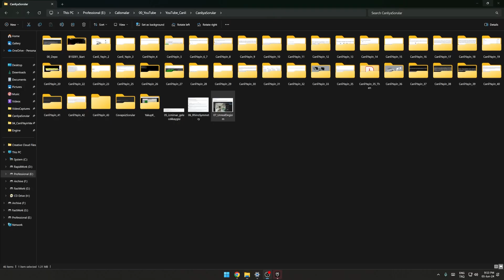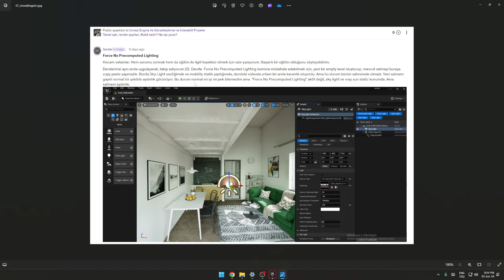Unreal Engine öğrenmenin püf noktası. Sürekli değişen versiyonlar ve özellikler - Öğrenci Sorusu 429